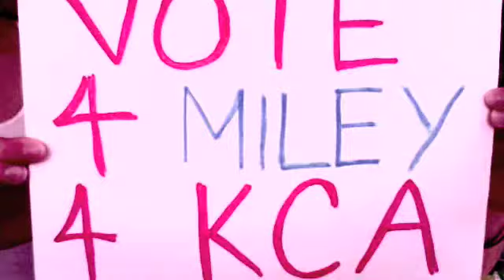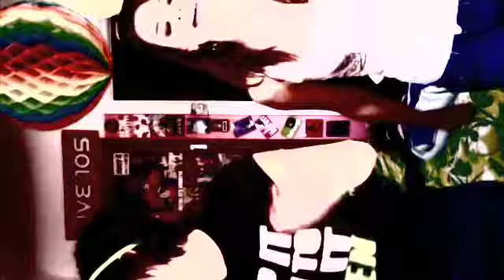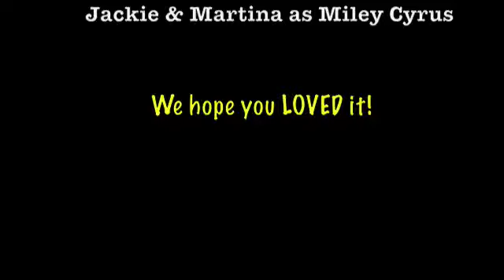JACKIE & MARTINA: KCA (We love Miley!)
Here's our video entry for Miley Cyrus's KCA contest.

WE ARE HUGE FANS OF YOURS, MILEY!
We hope you love the video!

Vote for Miley at the Kid's Choice Awards!